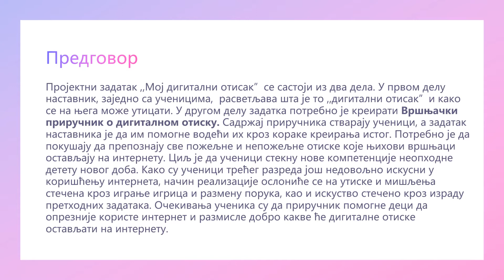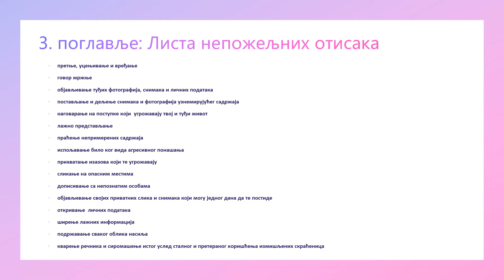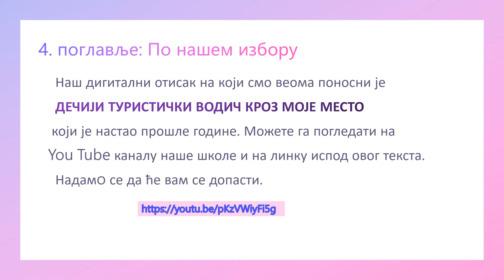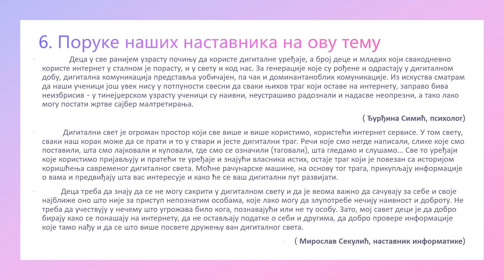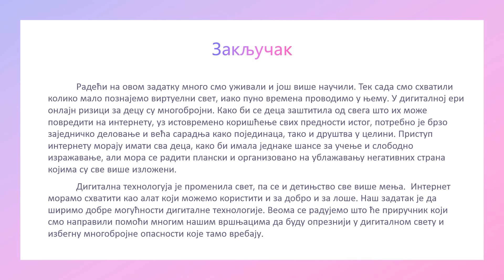Вршњачки приручник о дигиталном отиску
ОШ "Вук Караџић", Лозница